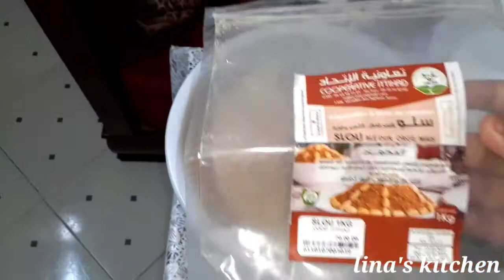هانا يالالة حيدت العكز و ندت وجدت سلو دايزو لكلام مقوم من داكشي ومعلك وبنييين